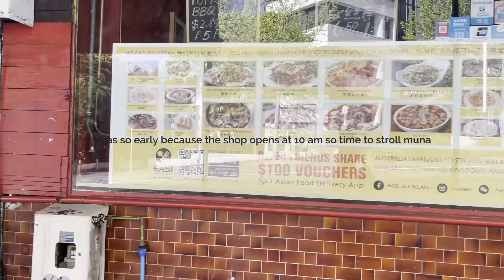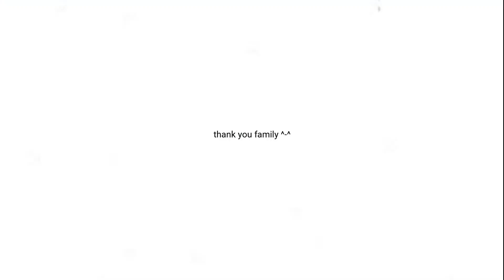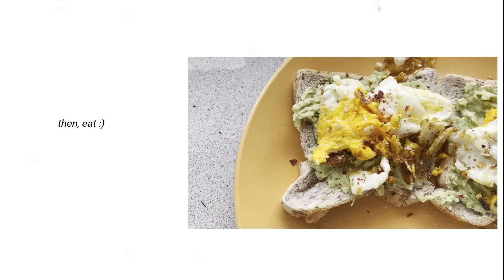Birthday Bash NZ | Diaries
This video was made poorly because I had the final video but it got deleted. But anyways, enjoy!! I used my Minolta Weathermatic in taking the pictures which were included (some of it) on my other video prior to this.